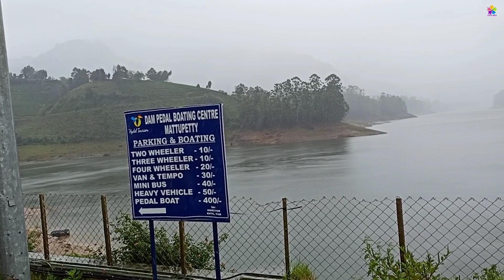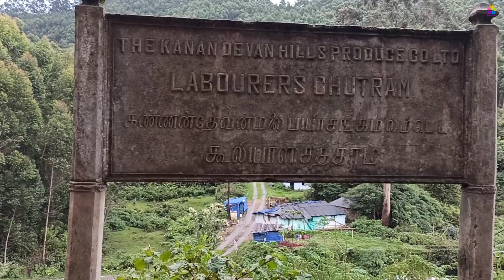Munnar Vibes 😍🎊 | ഞാൻ ആദ്യമായിട്ട് മൂന്നാർ പോയി 🥳🎉 | Mattupetty Dam | Top station | Echo Point 💚💚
In this video I'm showing beauty of munnar 😍. Also I'm showing small clip of famous company EASTERN. This was my first journey to munnar and I enjoyed a lot. Hope you guys enjoy this video and support me 😊